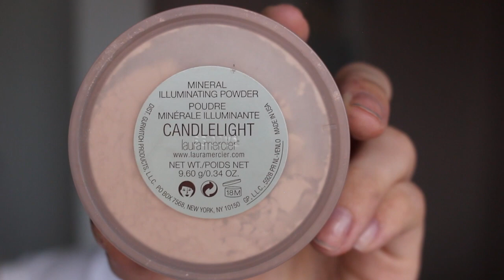EASY EYES N' FACE MAKEUP TUTORIAL | ELIZABETH J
HEY YA'LL IM BACK WIH ANOTHA ONE! HOPE YOU ENJOY! XOXO